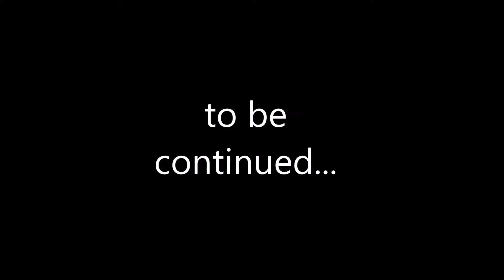Call Of Duty WW2 sniper montage